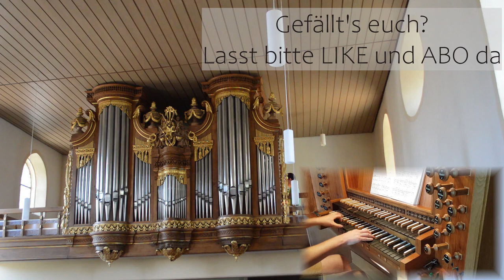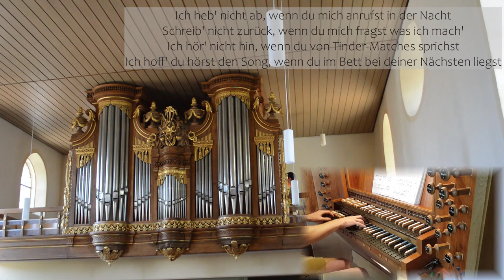2x - Mathea (Orgel Cover)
Nix rote Rosen, hier heißts auch einfach mal: uuuuuund tschüssikowski ;)
Neue Pop-Cover oder Filmmusik jeden Mittwoch und Samstag!!!

Recorded: ev. Kirche in Windesheim | Oberlinger Orgel
Setup: Nikon D3200, Zoom H2N, Samsung Galaxy S8

No red roses, here it's also simply: aaaaand adios muchachos ;)
Every Wednesday and Saturday a new pop organ cover on this channel!!

Songtext (Translation):

I'm sitting again
In my livingroom
I'm writing a song for you
And you don't deserve it again
But I'll tell you now
It was really simple
I was your 'number one'
And I only wanted you to say

Do you remember the Schweighöfer* film
That we never watched to the end?
Do you remember the trip to Berlin?
In the end, you went alone

I won't pick up when call me during the night
I won't text back when you ask what I'm doing
I won't listen when you talk about Tinder-matches
I hope you hear this song when your laying in bed with your next one*
You always see each other a second time*
But I'd prefer it to be never, never again
You always see each other a second time, a second time
Let's never try it again, never again

We parted ways and then another came
I left them alone to go to you*
I'm currently deleting
All of your pictures

And with the memories, we won't stay friends
But think quickly about Poisel's lyrics*
I wanted to use them to tell you what I want from you
What do you think my mum thinks of you now?

You always see each other a second time, a seond time

Honey, I'm currently writing the end and it's not hard for me
But there's no more chances left for us
I know you wish I was with you write now
But your front passenger seat remain empy